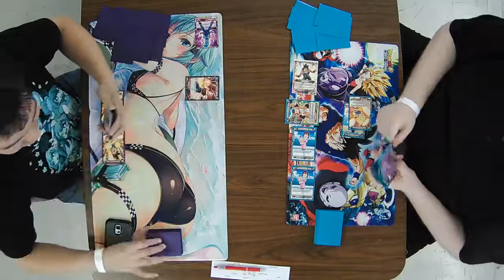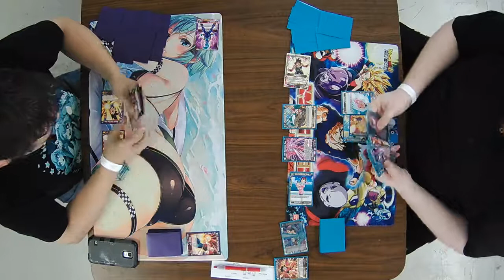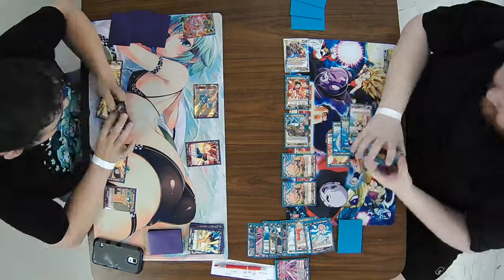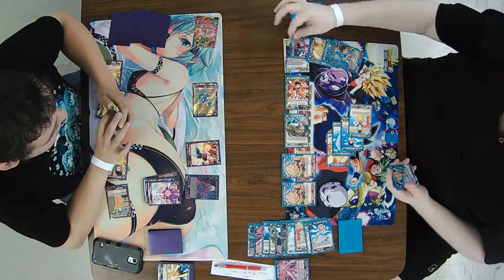Dragon Ball Super TCG Set #4 Release Event 7/21/18 Round 2 Ryan Neuman vs Troy Hardy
Dragon Ball Super TCG Set #4 Release Event 7/21/18
Round 2